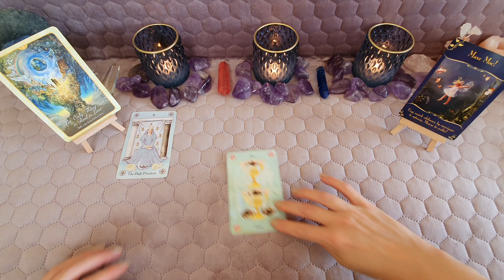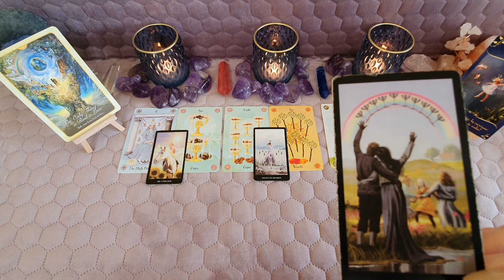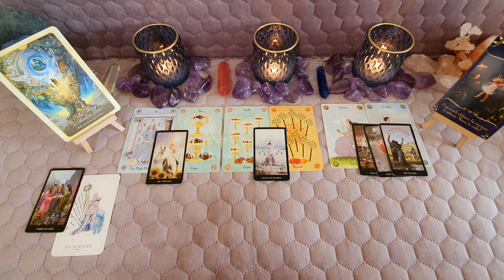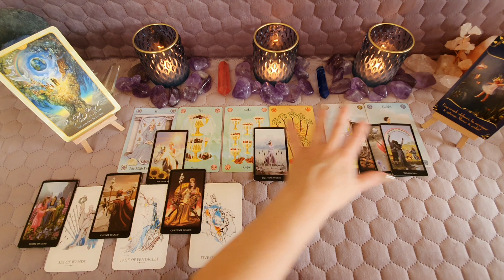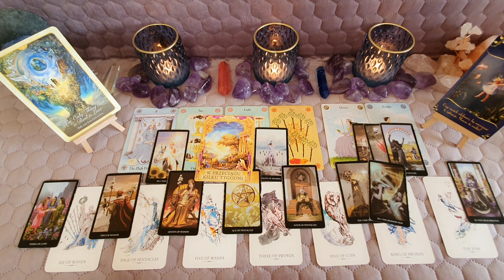♈BARAN ♈praca miłość finanse następne 6 mcy♈październik listopad grudzień styczeń luty marzec tarot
VIMEO

🟣Od połowy grudnia do marca przyszłego roku nie będę realizować konsultacji indywidualnych z wyłączeniem:
- czytań astrologiczno tarotowych
- odpowiedzi na pytania w opcji nr 3 dla osób wspierających działalność kanału
- powracających stałych klientów
Powyższe rodzaje czytań realizowane będą bez zmiany/przerwy.

Czytania "wybierz kartę" dostępne są na moim drugim kanale Dla Serca Tarot.

Filmy tygodniowe:
Poniedziałek: Baran, Byk, Bliźnięta, Rak
Wtorek: Lew, Panna, Waga, Skorpion
Środa: Strzelec, Koziorożec, Wodnik, Ryby